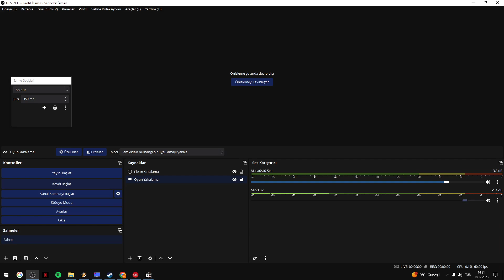5 YILDIZ | GTA 3 Türkçe Oynuyoruz #16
Selamlar, saygılar kıymetli dostlar. Grand Theft Auto serisinde biraz daha geriye gidiyor ve GTA 3 ile sizleri selamlıyorum. Claude, Catalina ve Miguel bir banka soymayı planlarlar. Soygun sırasında Catalina, Claude'u vurur, paraları alıp kaçar. Claude şans eseri hapishane arabasından kurtulunca Catalina'yı intikamını almak için aramaya başlar. Ona ulaşana kadar bildiğiniz gibi tonla görev alıp mevzudan mevzuya koşacağız... 3D açık dünyanın babalarından biri olan GTA 3'ü oynarken beni yalnız bırakmayan herkese şimdiden teşekkürler canlar, herkese iyi seyirler...